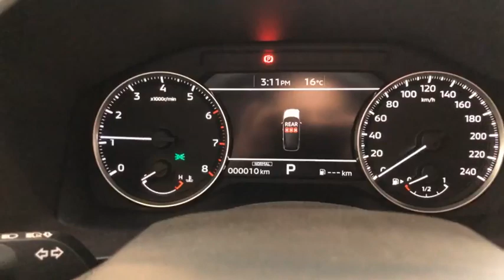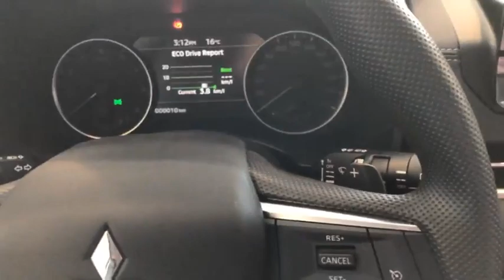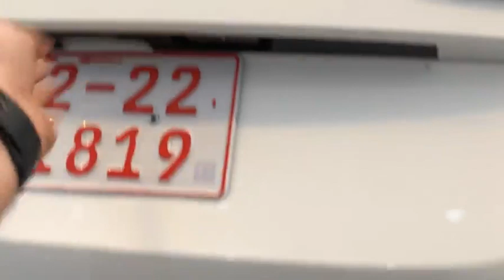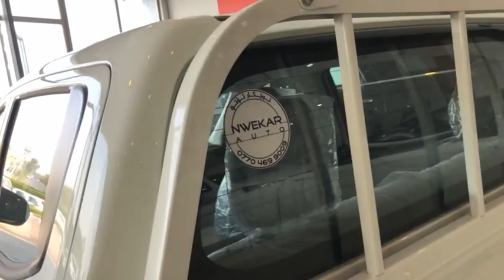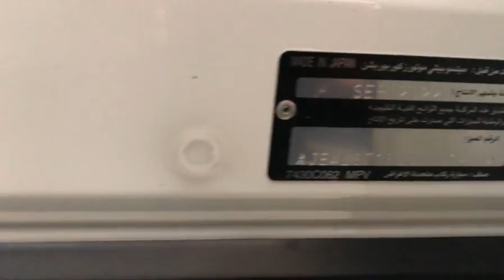3 Mitsubishi Outlander 2023 New Unboxing United State-2023 Outlander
Hello ! Everyone, Wellcome to my channel.3 Mitsubishi Outlander 2023 New Unboxing United State-2023 Outlander.